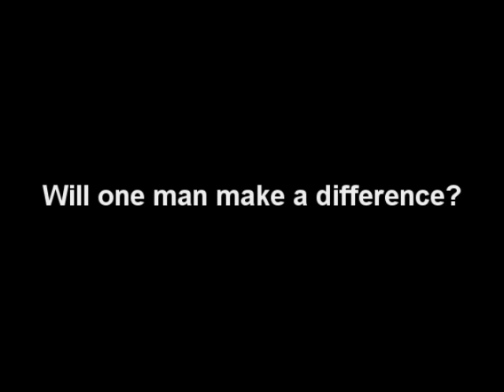HardCity the chronicals of Max Slade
Check out new Developer  Carnivorous id's latest Effort "HardCity the chronicals of Max Slade"

Max Slade, Detective, is about to dive deep into the criminal Underbelly that is the world of Hardcity, Guide Max on his quest to bring the Crime Lord Boss to justice and bring peace to the people of Hardcity!

Check out the game at our site and let Carnivorous id know what you think of the game here with a comment!